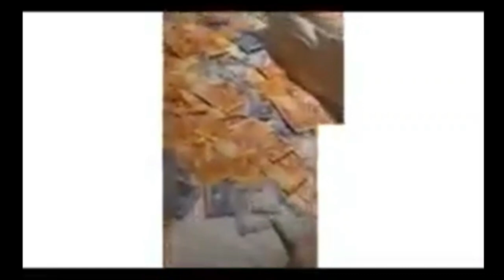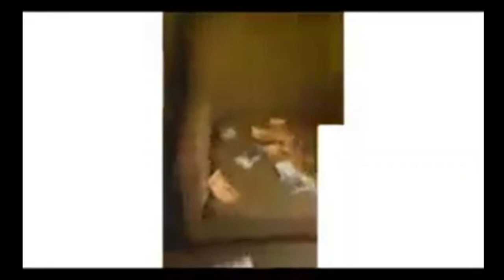u Mabalengwe uTalabha u Sminorf no Quality Biyela kanzima kabi zibonele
Kaz kuzokwenzakalan ngalamadoda umabalengwe uma esebaphuphisa kanj